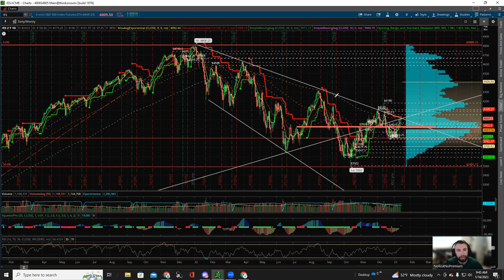1/16/23: Trade Plan for $ES_F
In this video we discuss a daily trade plan for $ES_F.